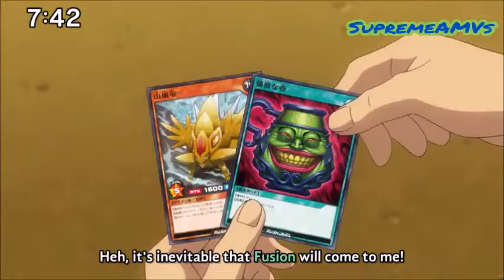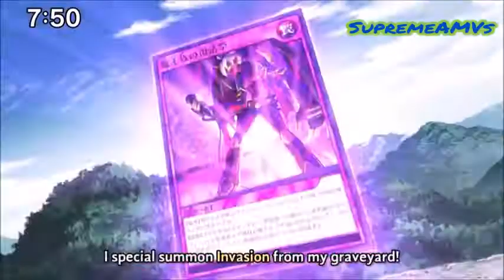Rook vs Roa AMV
People were telling me that Roa should have taken down Rook in this card game, even though Roa at this point lost to Yuga and Yuga lost to Rook, so how could Roa beat Rook who is stronger than him.

Linkin Park - No More Sorrow